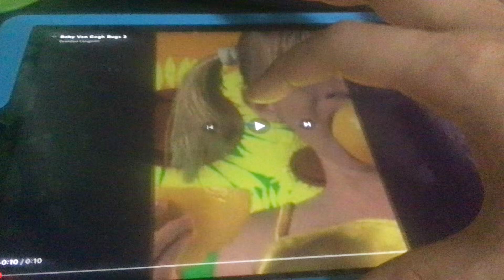Baby Van Gogh Bugs 2